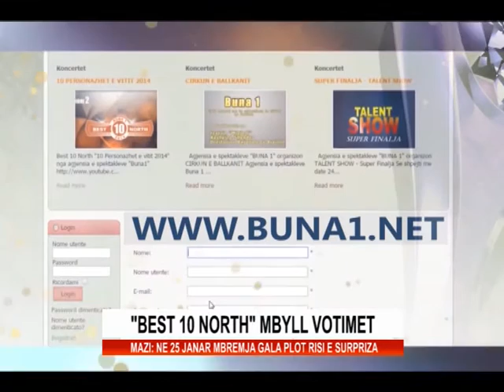BUNA 1 MBYLL VOTIMET PER SPEKTALIN BEST 10 NORTH.